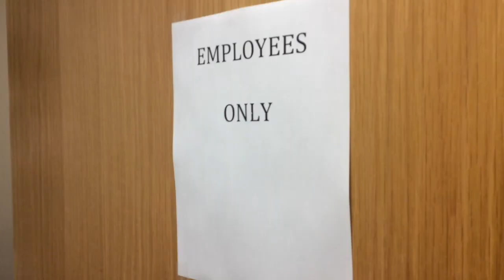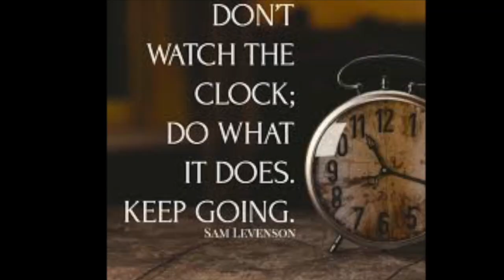TNN Broadcast 8 - March 27th 2018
This video is about broadcast 8